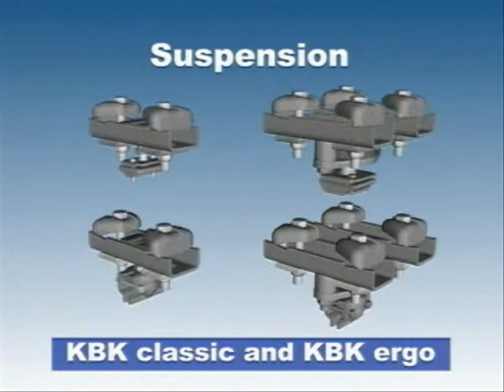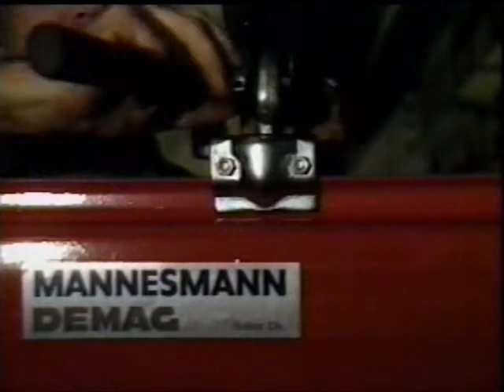Wire Rope Hoist Overhead Bridge Crane monorail system Electric chain hoists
Wire Rope Hoist Overhead Bridge Crane Electric Chain hoists
Demag Cranes & Components Corp.
29201 Aurora Road
Solon Ohio 44129